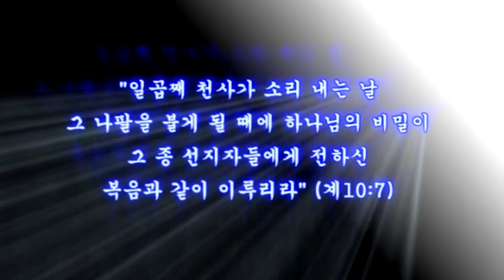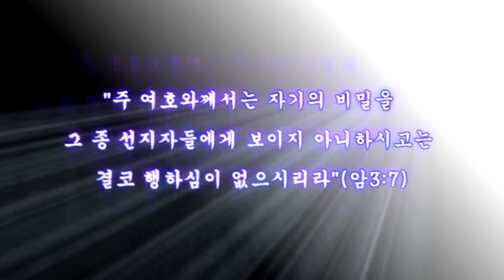스룹바벨 선교회 2020년 04월 30일 새벽예배 이사야44장 2015년 12월 24일 속도UP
[목 새벽 설교] 이사야 44장 : 하나님의 완전 역사 2020/04/30 Thursday Dawn

스룹바벨 선교회 20200430_D_이사야44장 (2015년 12월 24일)

5th Floor, 18, Guksabong 1-gil, Dongjak-gu, Seoul, Korea